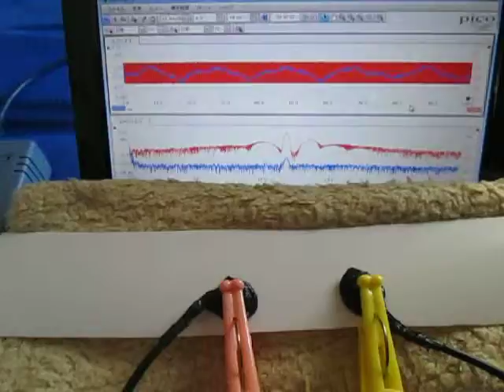超音波「音圧測定装置（超音波テスター）」の実験動画 ultrasonic-labo